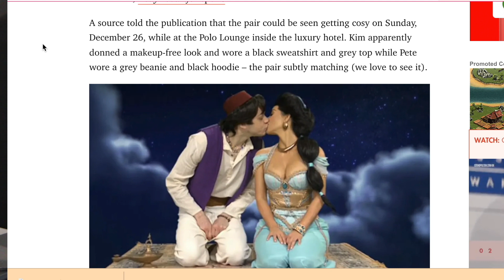Kim Kardashian & Pete Davidson TAKING THINGS TO THE NEXT LEVEL!!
Pete Davidson and Kim Kardashian are taking things to the next level!! | kuwtk